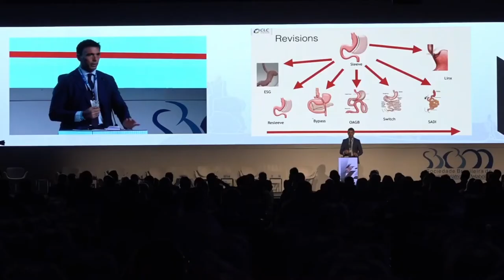Vem aí: XXII Congresso Brasileiro de Cirurgia Bariátrica e Metabólica | SBCBM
Vem aí: O XXII Congresso Brasileiro de Cirurgia Bariátrica e Metabólica acontece entre os dias 27 e 29 de outubro em Salvador!

Nosso Congresso é frequentado por cirurgiões, equipes multidisciplinares, pesquisadores, médicos de diferentes especialidades e outros profissionais da área de saúde.

O objetivo da Sociedade Brasileira de Cirurgia Bariátrica e Metabólica é educar sobre todos os aspectos do tratamento cirúrgico da obesidade, apresentar novas tecnologias, inovação, promover ciência e trazer debates com atualização científica de qualidade.

Salvador é uma cidade marcada pela diversidade, mistura de raças, cores, culturas, sabores e paisagens. Uma combinação de belezas naturais, rico patrimônio cultural e uma culinária incomparável, fazem de Salvador o destino certo.

Inscrições e informações estarão disponíveis em breve.

Imagens:
Superintendência de Fomento ao Turismo do Estado da Bahia - Bahiatursa
Secretaria Municipal de Cultura e Turismo – SECULT - Salvador/BA

Locução
Raquel Santana

Baixe o Barilife, a carteirinha digital do paciente bariátrico